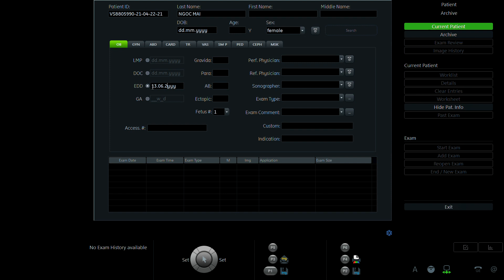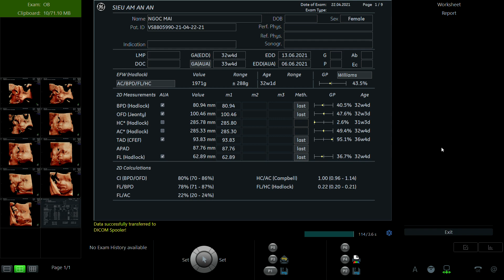NGUYỄN THỊ NGỌC MAI 1991